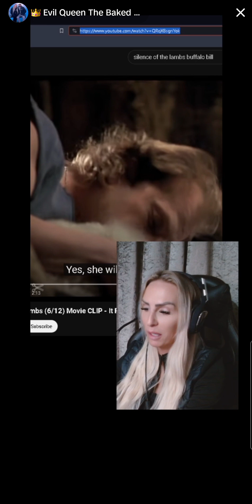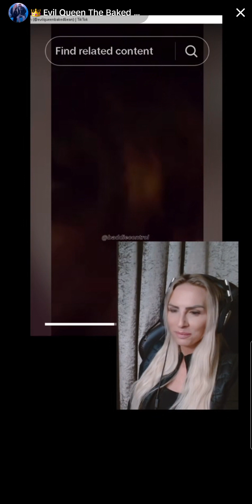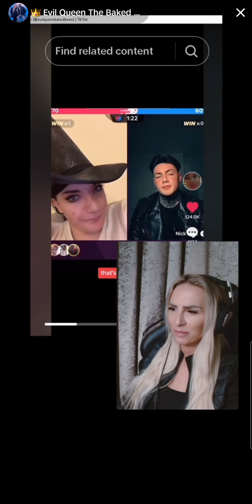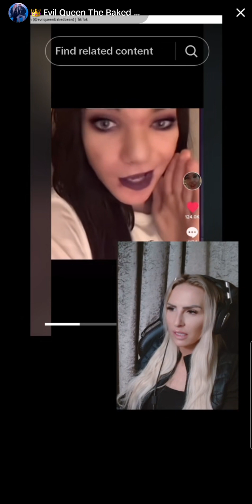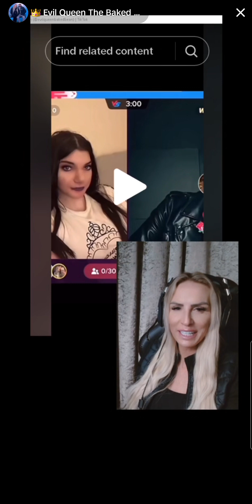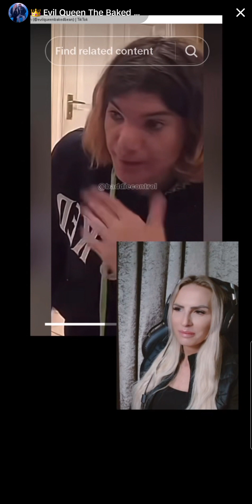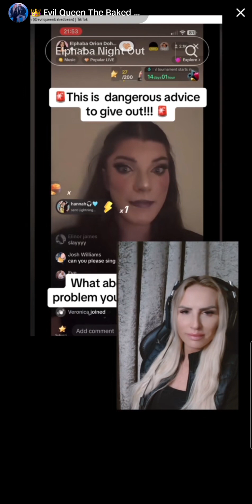Evil Queen FYP News - 22nd December 2023